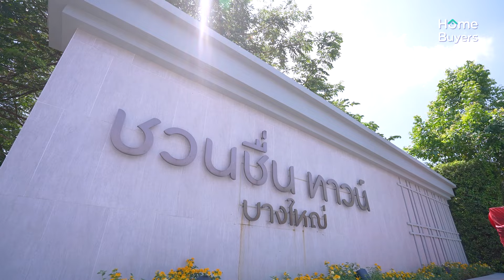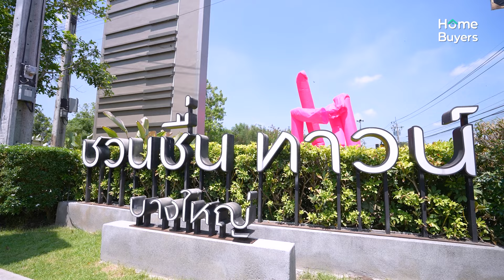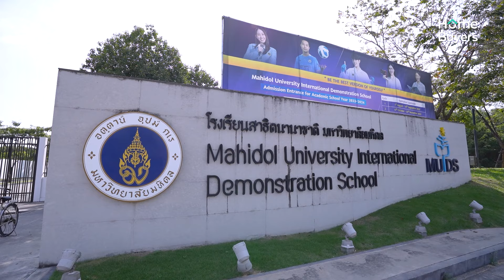รีวิวทาวน์โฮม ชวนชื่น ทาวน์ บางใหญ่ l ทาวน์โฮมสวย หน้ากว้าง 5.7 ม. โปรโมชั่นจัดเต็ม เริ่ม 2.59 ล้าน*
[รีวิว] ทาวน์โฮม ชวนชื่น ทาวน์ บางใหญ่ หน้ากว้าง 5.7 เมตร แจก Voucher 1 แสน ฟรีค่าส่วนกลาง 3 ปี ของแถมอีกเพียบ ราคาพิเศษเริ่ม 2.59 ล้านบาท
ทำเลซอยวัดพระนอน เข้าออกได้ทั้งด้านถนนกาญจนาภิเษก และปิ่นเกล้า พุทธมณฑลสาย 4 ศาลายา สิ่งอำนวยความสะดวกอื่นๆ เพียบพร้อม
Bliss ทาวน์โฮมดีไซน์ใหม่ Modern Minimal หน้ากว้าง 5.7 เมตร
ที่ดินเริ่มต้น 21 ตร.ว. พื้นที่ใช้สอย 140 ตร.ม. 4 ห้องนอน 3 ห้องน้ำ 2 จอดรถ
ราคาพิเศษเริ่ม 2.59 ล้านบาท
ฟรี ค่าโอนกรรมสิทธิ์
ฟรี ค่าติดตั้งมิเตอร์ น้ำประปา
ฟรี ค่าติดตั้งมิเตอร์ ไฟฟ้า
ฟรี ค่าจดจำนอง
ฟรี ค่าบริการสาธารณะ 36 เดือน (3 ปี)
ฟรี แอร์ห้องนอนใหญ่ 1 เครื่อง
ฟรี ผ้าม่านทั้งหลัง
ผู้ชม Home Buyers Hotdeal รับ Voucher SB เฟอร์นิเจอร์ มูลค่า 100,000 บาท
สอบถามข้อมูลเพิ่มเติมโทร.